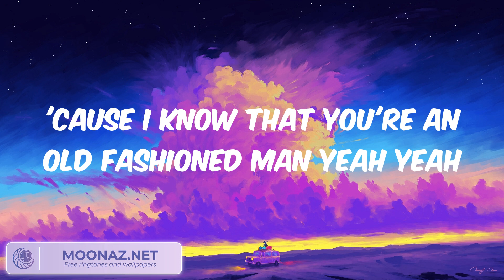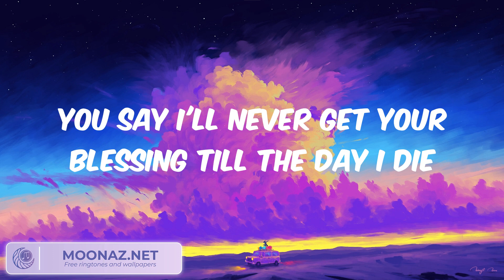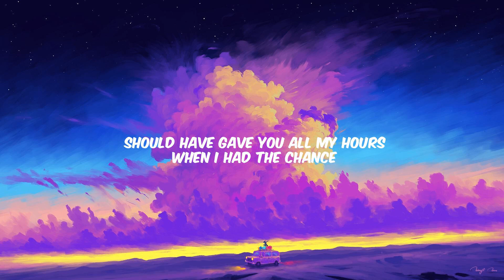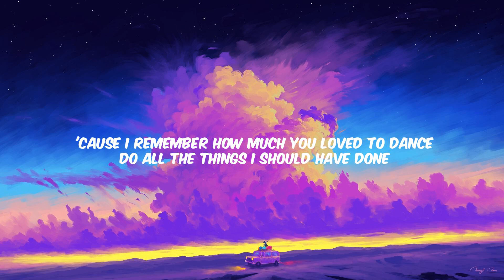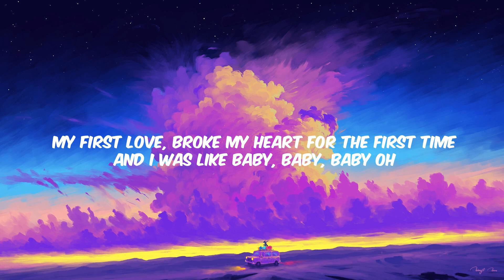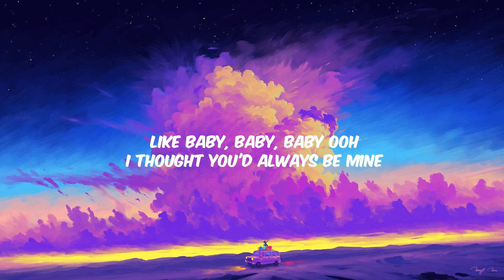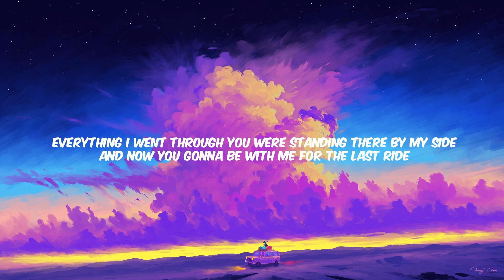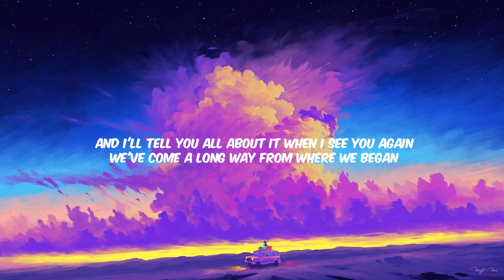Magic! - Rude Lyrics, Bruno Mars, Justin Bieber,...